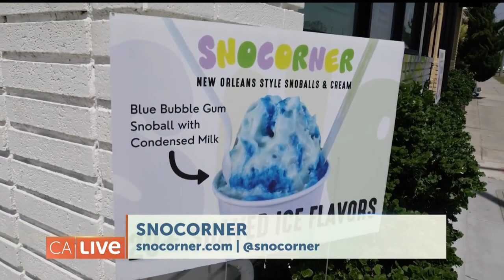Snoballs in So Cal | California Live | NBCLA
Sno’ is falling in So Cal and it’s not what you think… A New Orleans inspired snoball shop is jazzing up dessert with a powder-like ice and over 20 flavors to choose from! California Live’s Laila Muhammad takes us to SnoCorner in Long Beach to learn how a childhood dream became reality.

About NBCLA